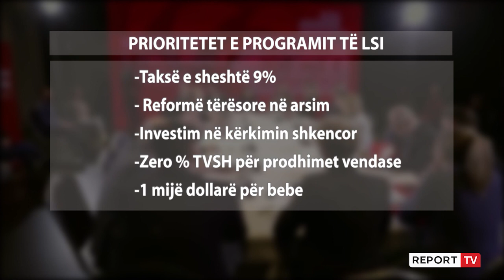LSI prezanton programin politik! Kryemadhi: Kemi rënë dakord me PD-në për taksën e sheshtë 9%!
Teksa na ndajnë më pak se 90 ditë nga zgjedhjet parlamentare të 25 prillit, Lëvizja Socialiste për Integrim prezantoi këtë të hënë programin e saj politik. Fjalën hapëse në prezantimin e programit politik të LSI-së, e ka mbajtur ish-deputeti, Edmond Haxhinasto i cili tha se ky program synon qëndrueshmëri dhe jo një zgjidhje momentale.

Kryetarja e LSI-së, Monika Kryemadhi renditi disa prej prioriteteve të përfshira në këtë program ku vendosi theksin në rritjen ekonomike si dhe investimet tek të rinjtë duke filluar që nga arsimi dhe punësimin. Ajo u shpreh se ky program ka në thelb punësimin e mirëpaguar duke e cilësuar ekonominë si një pikë të panegociueshme për ta. Taksa e sheshtë 9% duket se është një pikë bashkimi në kampin opozitar ku Kryemadhi u shpreh se ka rënë dakord me PD-në.